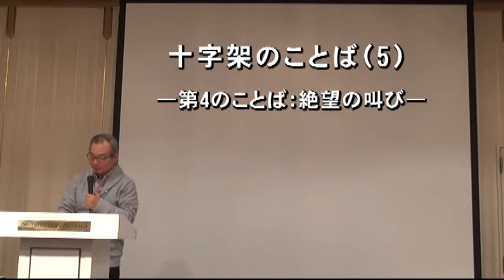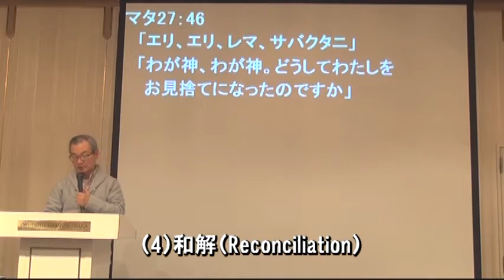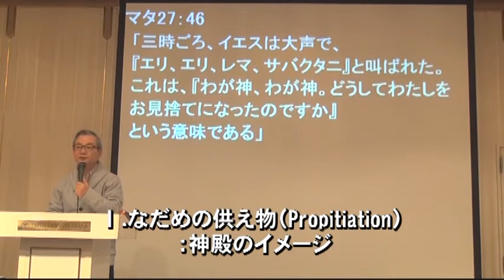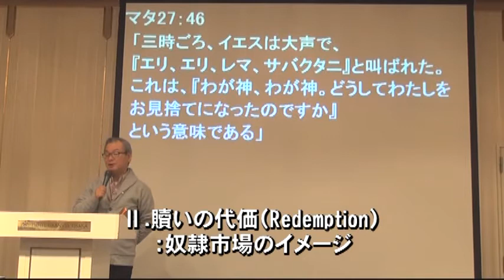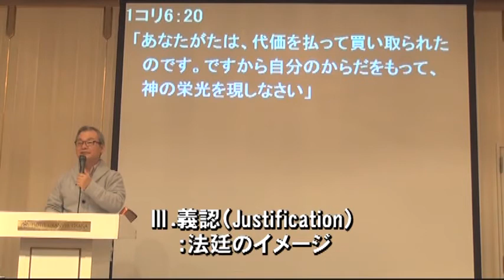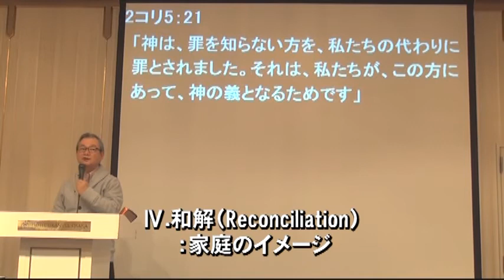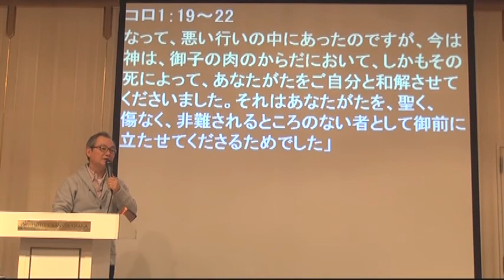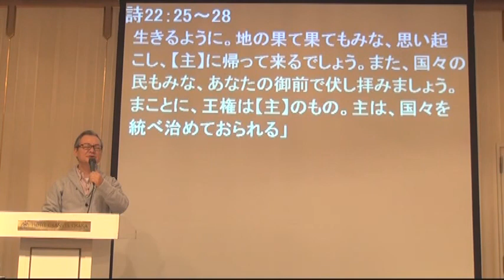十字架のことば（5）―第4のことば：絶望の叫び―マタ27：45～46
イエス・キリストが十字架上で語った７つのことばを初心者にも
わかりやすく解き明かしています。イエスのことばが心に迫ります。
ハーベスト・タイムが、毎月大阪で開催している月例会で、
中川健一牧師が語ったメッセージです。

このメッセージのアウトラインは
【メッセージステーション】にあります。

生で聞いてみたい！という方はという方は大阪月例会にお越し下さい。